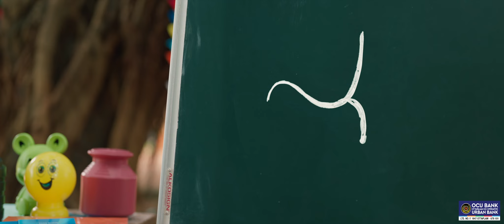Poothiri | Ottapalam Urban Bank Scheme for Studentsl പൂത്തിരി വിദ്യാർത്ഥികൾക്കായുള്ള സമ്പാദ്യ പദ്ധതി